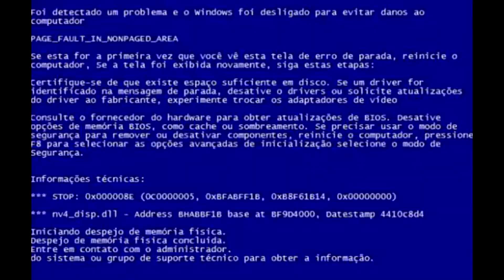Retrospectiva de Casamento - Patricia e Thiago